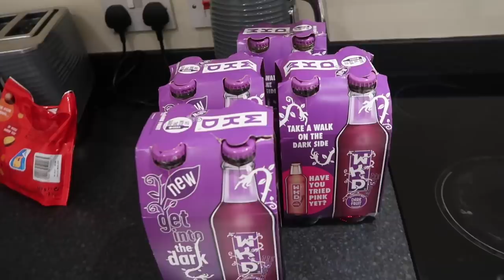LOOK WHO I BUMPED INTO AND WHAT A BARGAIN